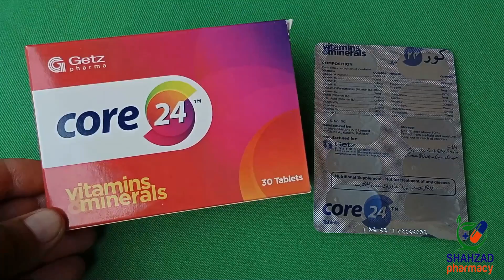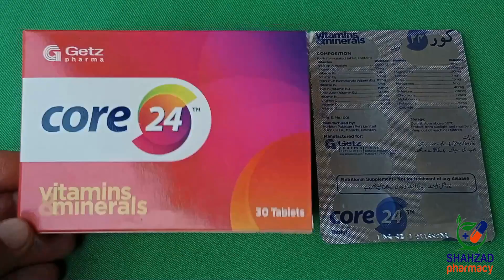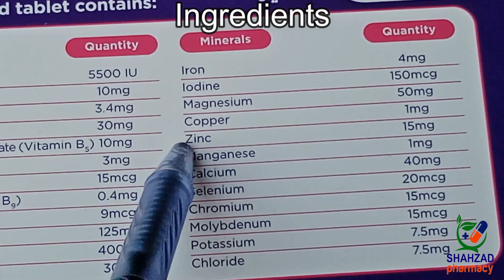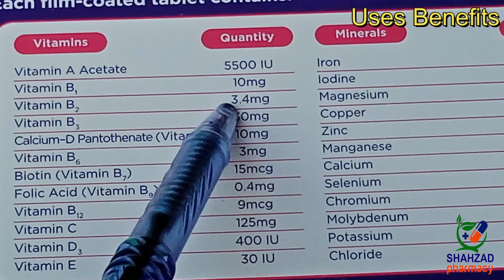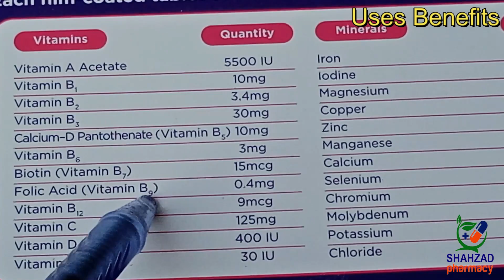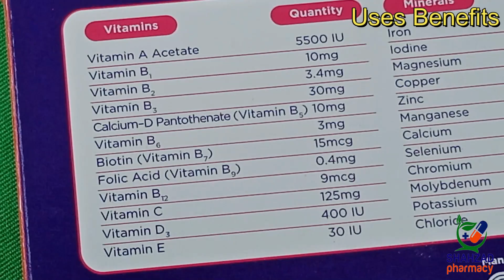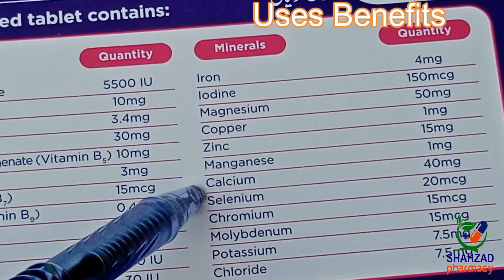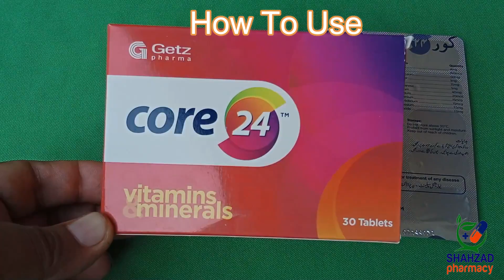Core 24 Tablet Uses Benefits And Side Effects in Urdu/Hindi | Core 24 Vitamins Minerals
Core 24 Tablet Uses Benefits
Core 24 is a nutritional supplement used for the treatment of vitamin deficiencies due to poor diet, old age, or certain illnesses. It also speeds up the metabolism of proteins, fats, and carbohydrates, strengthens the immune system, while fulfilling the body’s requirements of essential nutrients to upkeep normal growth and development. Core 24 is a combination of 24 important vitamins and minerals that are important for the normal functioning of the body as well as overall health.

How to use Core 24 Tablet?

Take the tablet by mouth with a glass of water
It is recommended to take it 1 hour after your meal or as advised by your doctor
The dosage is usually 1 tablet of Core 24 per day
Do not crush, chew, or break the tablet
Do not exceed the prescribed dosage

Core 24 Side Effects
The common side effects of Core 24 are:

Upset stomach
Stomach pain
Nausea
Vomiting
Diarrhea
Allergic reactions such as rash

mardana kamzori
mardana kamzori ka ilaj in urdu
erectile dysfunction ka ilaj
mardana kmazori ka ilaj
mardana kamzori ka ilaj ki medicine urdu
mardana kamzori ka ilaj in hindi
mardana kamzori ka ilaj mumkin hai
namardi ka ilaj
mardana kamzori khatam karne ka tarika
mardana taqat ka ilaj
mardana kamzori kya hoti hai
kamzori ka ilaj
mardana taqat ki dawa
mardana taqat
mardana taqat ki dawai
mardana taqat ke liye
mardana taqat ki ghiza
mardana takat ki dava
mardana timing
mardana taqat
desi health tips
mardana timing badhane ka tarika
mardana timing barhane ka tarika
mardana timing
mardana timing ka ilaj
mardana quwwat badhane ka tarika
timing badhane ka tarika
timing barhane ka sab se sasta tarika
sex timing barhany ka tarika
mardana timings barhane ka tarika
lambi timing barhany ka tarika
best multivitamin
best multivitamin for men
best mens multivitamin
best multivitamins
best multivitamins for men
best multivitamin for women
multivitamin
multivitamins
best multivitamin for men over 50
multivitamin for men
mens multivitamin
best vitamins for men
best vitamins
best multivitamin in india
india ka best multivitamin
best womens multivitamin
best multivitamin for men 2021
best multivitamin supplement
best multivitamin for men 2022
best multivitamin for men 2023
weight Gain
 mota hone ka tareka
 how to gain weight
wazan barhane ki medicine
weight medicine
weight gain medicine
 weight gain ka elaj
wazan
 wazan ziada
wazan ziada kare
 wazan kese ziada kare
 mota mota hone ka tareka
wazan barhane wale medicine
 wazan barhane ke tareka
 weigh gain tips
wazan kese barye
 wazan ka garylo elaj
 weight gain capsules
wazan barhane wale injection
wazan kese barye hindi